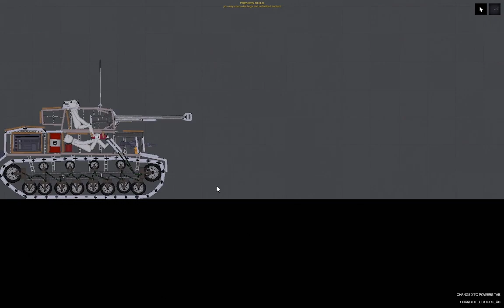Mortar in People Playground